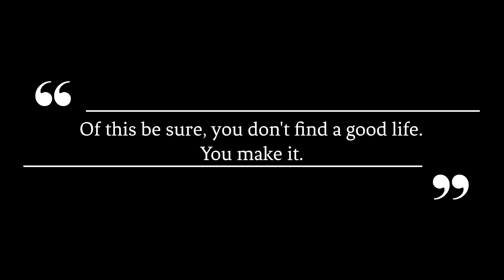Tips For Taking Control of Your Life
In this episode of the 7 Good Minutes Podcast, we get a few simple Tips For Taking Control of Your Life.

for complete show notes.

The audio clip featured in today's episode of the 7 Good Minutes Podcast is courtesy of our friends at Pick Up Limes

► 7 Principles To Live By For A Happier Life

► How To Take Control Of Your Life One Day At A Time

► 5 Most Important Skills You Must Learn To Live Your Best Life